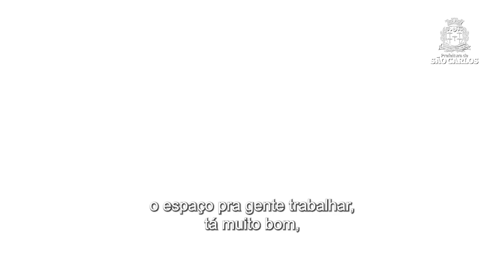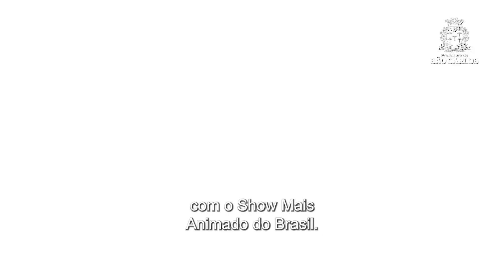Primeira noite da 15ª Festa da Laranja com Açúcar [São Carlos/SP]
Esse vídeo resume bem a delícia que foi a 1ª noite da 15ª Festa da Laranja Com Açúcar ! 🍊🍊🍊 E, entre tantas atrações, ainda teve showzão de Fiduma e Jeca! Eita Santa Eudóxia animada!